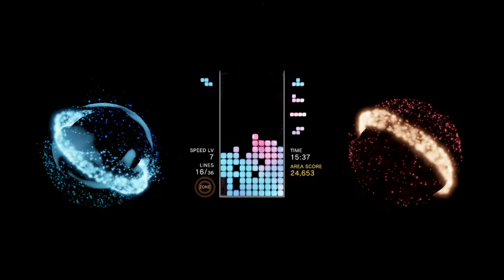Tetris® Effect: Connected. Part 5.